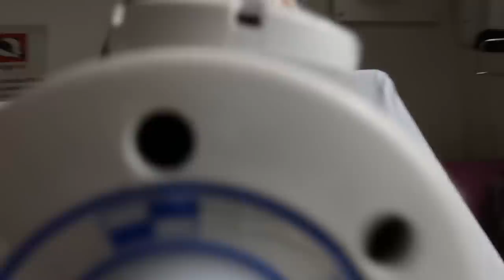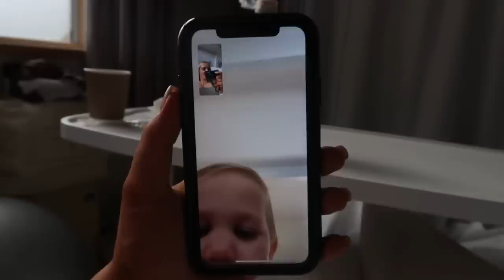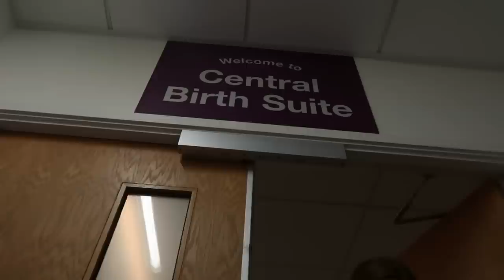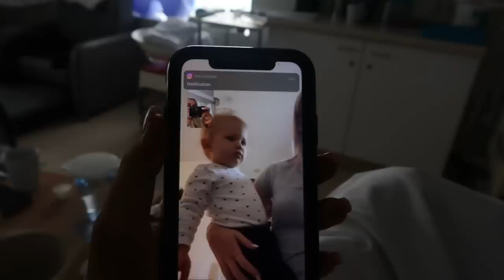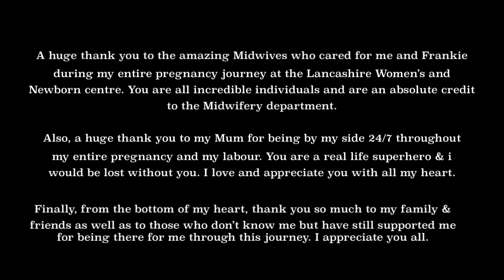My Birth Vlog - 2023 👶🏼🌎🤍